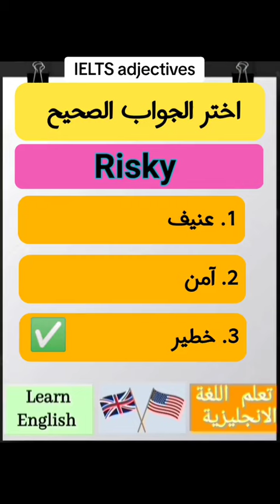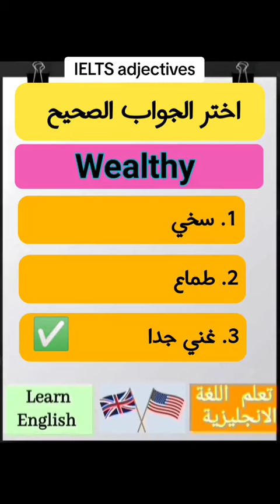تعلم الانجليزية بسهوله الفيديو رقم 3